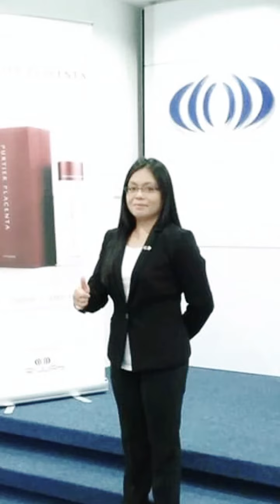Riway Life!!!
Kenangan Bersama Riway Miri,Bintulu,Kuala Lumpur,Brunei,Singapore.